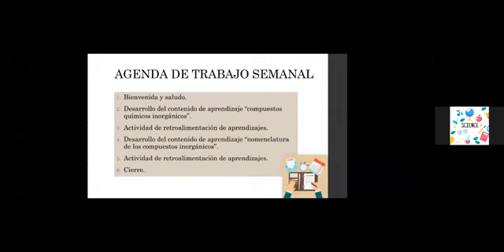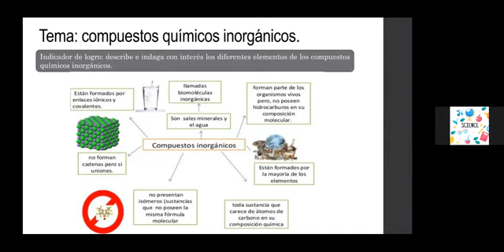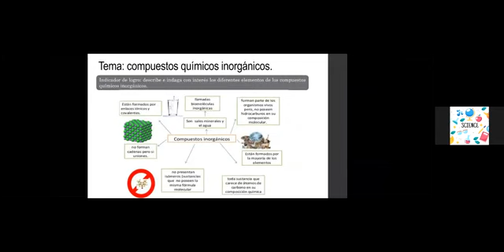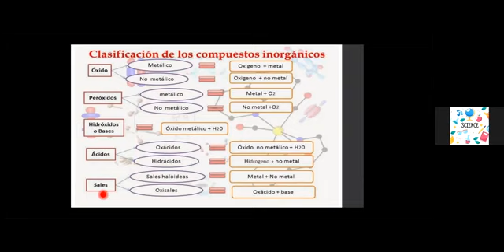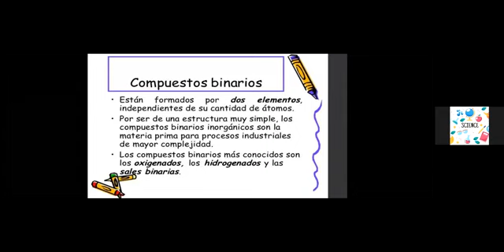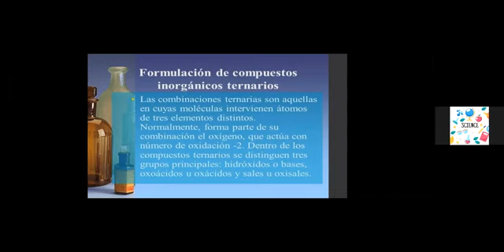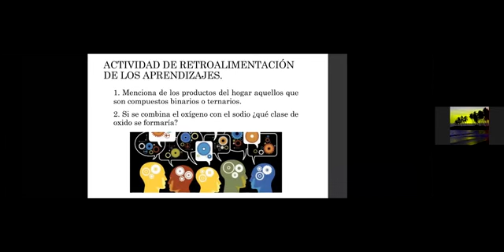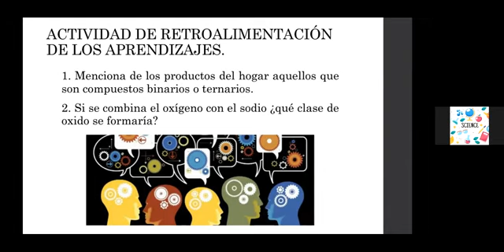1AC- Clase virtual sobre los compuestos químicos inorgánicos- Ciencias Naturales